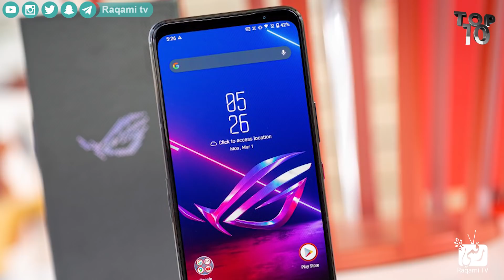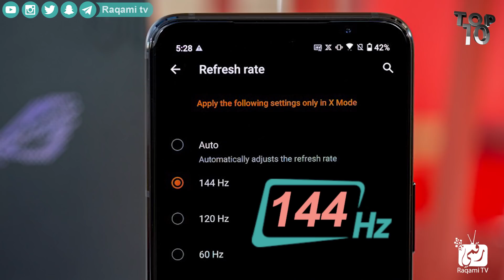افضل هواتف العاب 2021 في العالم حتى الآن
فيديو افضل هواتف للالعاب 2021وافضل هواتف 2021 للالعاب، هواتف العاب، اقوى هاتف العاب.. افضل الهواتف المناسبة للألعاب و احسن هاتف للعبة ببجي موبايل وألعاب آكشن للهواتف أخرى..
افضل هاتف العاب 2021 وهواتف مناسبة للالعاب.. افضل موبايل للالعاب 2021
هواتف مخصصة للالعاب.. ارخص هاتف للالعاب..حيث يمكنك اختيار احسن هاتف للعبة فري فاير وأحسن هاتف للعبة ببجي الجديدة.